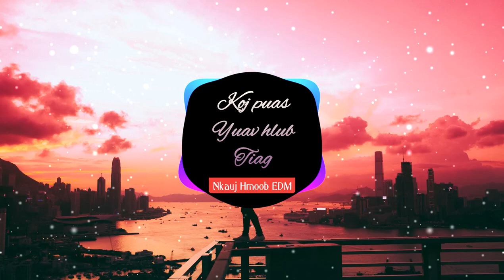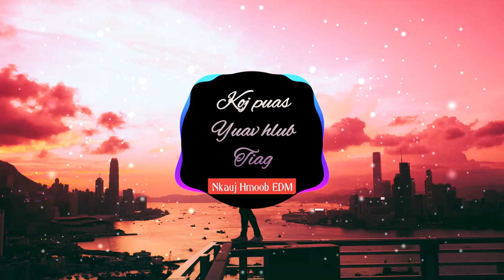Koj puas yuav hlub tiag remix - Mang Vang || Nkauj Hmoob EDM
Npe Nkauj: Koj puas yuav hlub tiag
Tus Sau: Xais Yaj
Của kênh : ME NYUAM HMOOB PRODUCTION